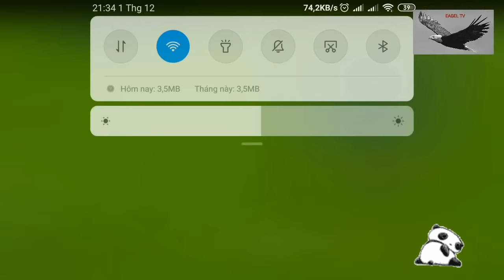Hiệp 2 Bán kết 1 aff Cup 2018 ! Malaysia vs Thailand !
Aff cup 2018 !